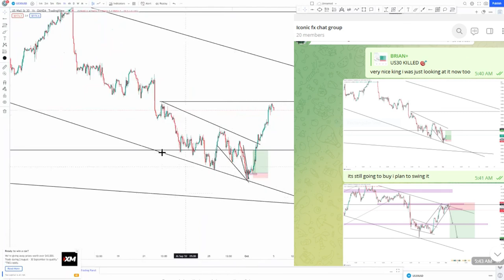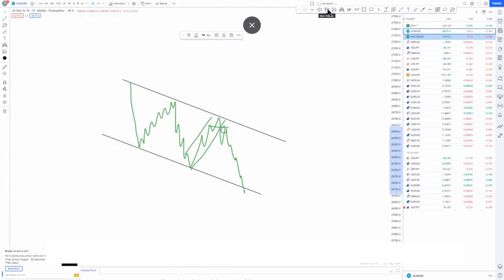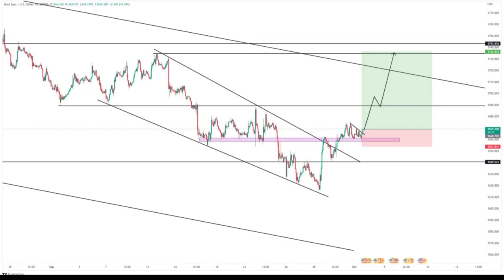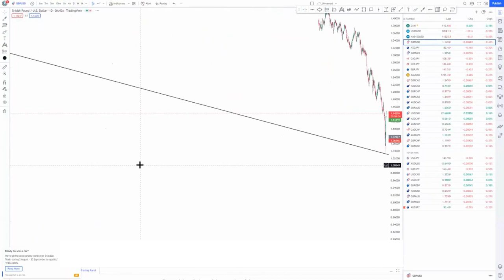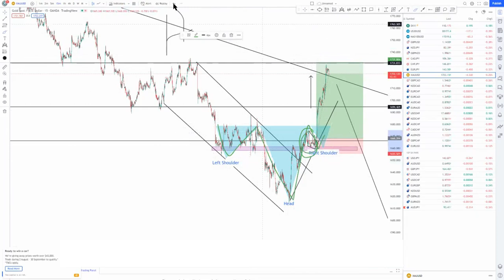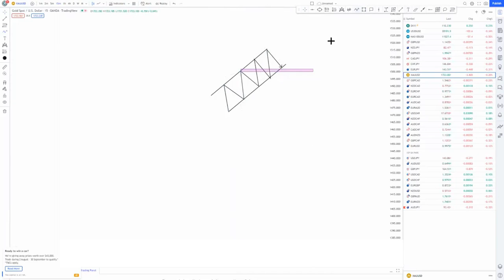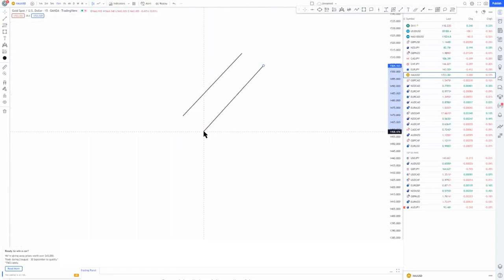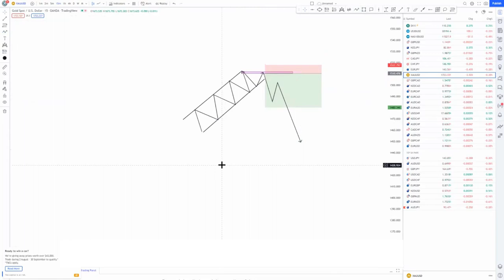Advanced trendline analysis FOREX price action strategy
IG: @Bradley_Motaung (ONLY ONE underscores)

Recommended Forex Books:

Trading in the Zone
Naked Forex
Candlestick Trading Bible